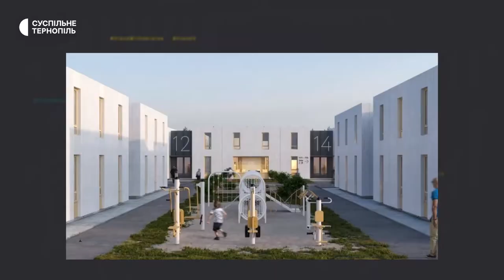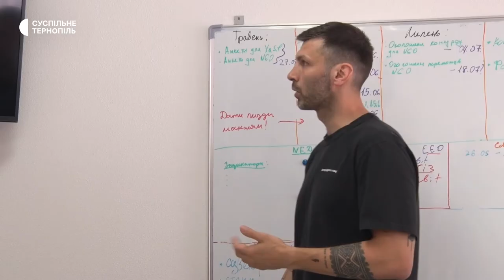У Тернополі презентували проєкт будівництва містечка для переселенців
У Тернополі презентували проєкт будівництва містечка для переселенців. Про це розповіла ініціаторка Юлія Савостіна.